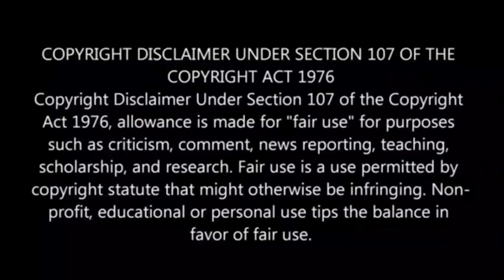🔥இரக்கம் இல்லாமல் அருண் பண்ண வேலை 🔥VSK BiggBoss Updates 🔥 Zone Mates